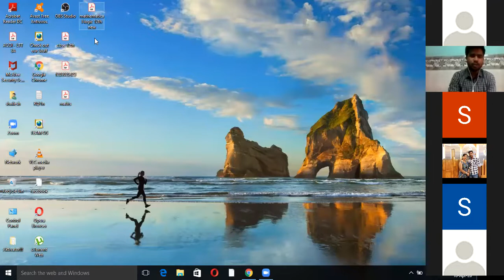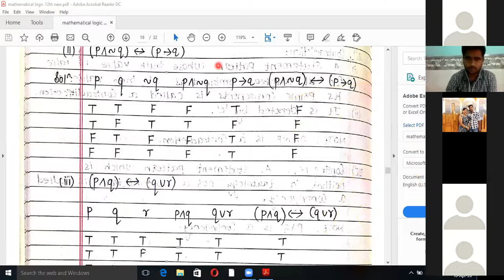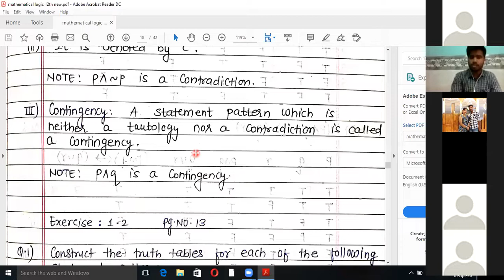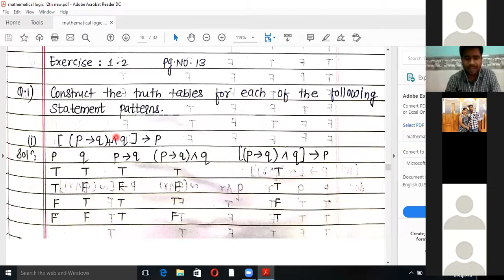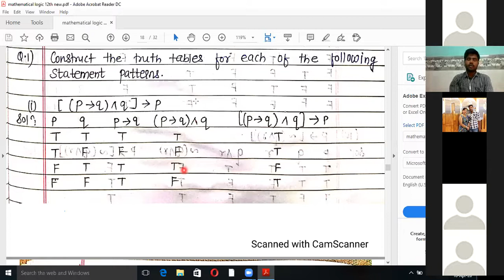Logic 12th Science HSC Part 3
Tiwari's Saraswati Classes Online Lecture on Logic Part 3